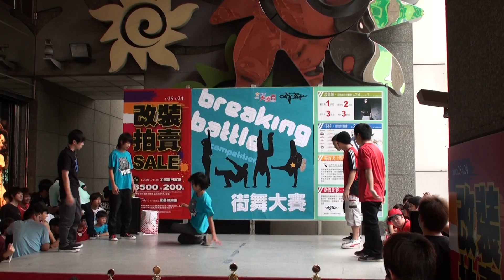Battle Limits '10 - No.13 Vs. No.xx